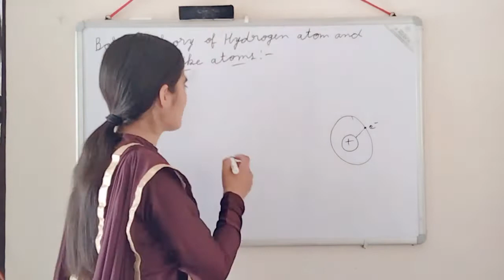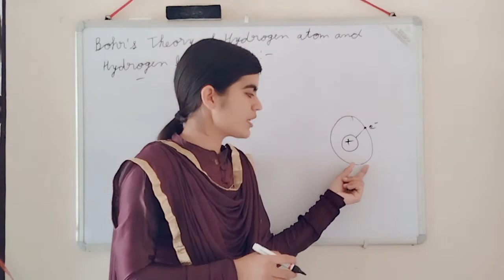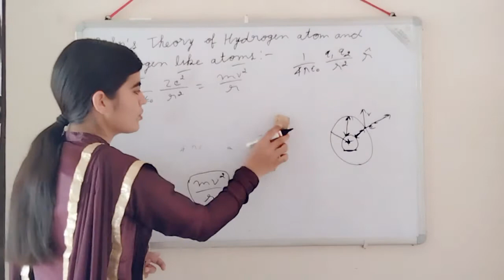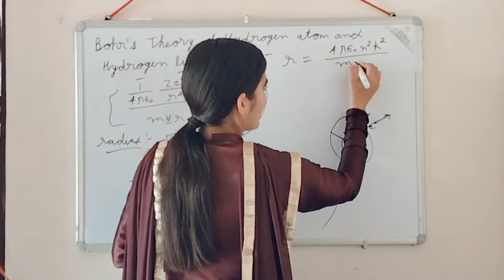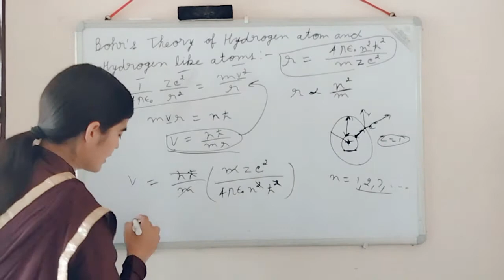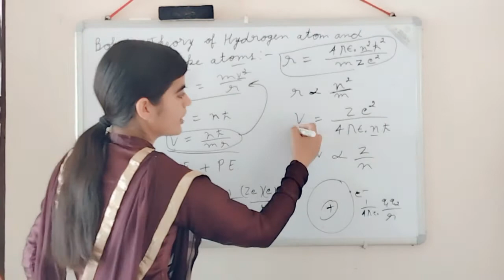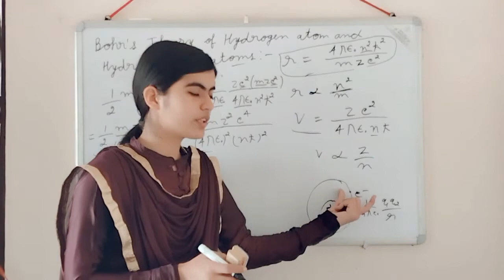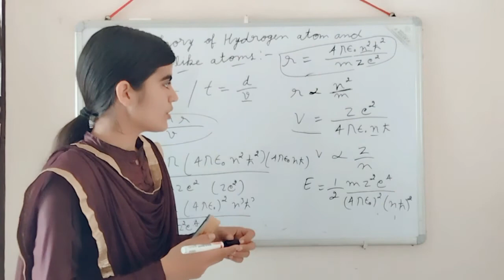Bohr's Theory of Hydrogen Atom and Hydrogen Like Atoms || B.Sc.5th sem.